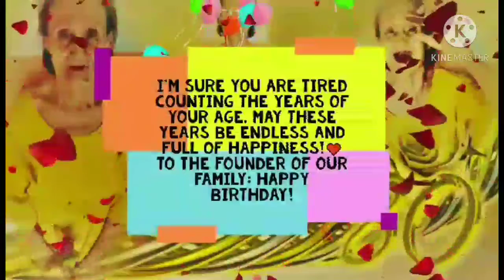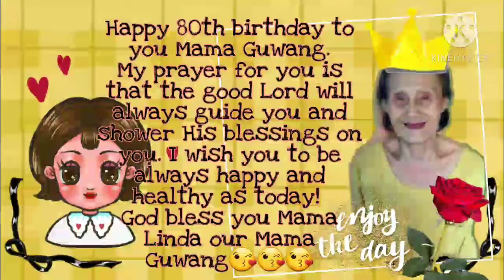Our Mama Guwang 80th Birthday Celebration | Captured Memories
birthday 2020